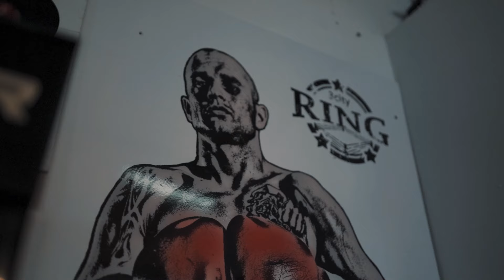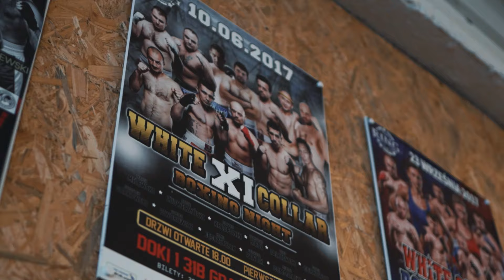Real Web Design Client Interview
Download my full Web Design Guide for FREE:
(Over 80,000 Downloads and 100's of 5-star reviews)